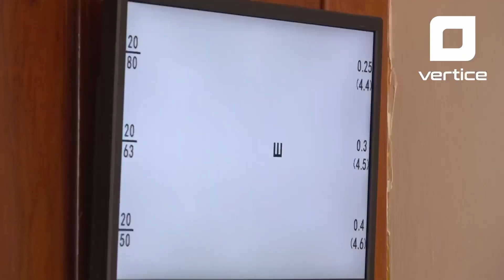Síntesis informativa del 27 de diciembre